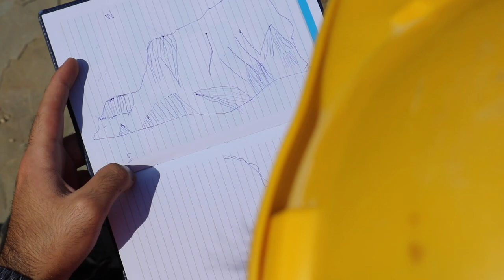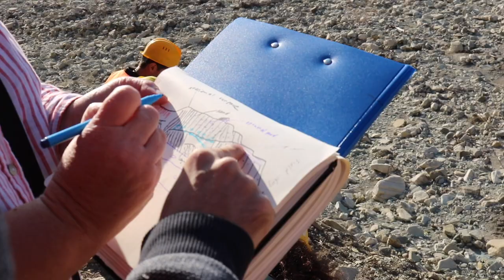Scientific field trip of students of Geosciences to Lahij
Scientific field trip of UFAZ second-year master students of Geosciences to Lahij, Ismayilli, took place from October 11 to 15.
Students worked on the Vandam cross-section near Lahij.
They learned about identifying tectonic movement and fault as well as sedimentary deposit texture that can give information about past climate and environmental conditions. These are two of the specialties learned in geoscience which Cécile Robin and Marc Jolivet teach at UFAZ both in class and on the field.
Azerbaijani researchers from Azerbaijan National Academy of Sciences (ANAS) Shafag Bayramova and Talat Kangarli taught them about the local paleo-environment and local tectonic movement. They discovered the cretaceous geological evolution of the region based on the study of the beautiful outcrop located between Lahij and Namazghah.
The purpose of this 5-day field trip was to apply the scientific and theoretical knowledge acquired by students in the classroom.
Overall, 15 UFAZ students, UFAZ Geosciences Coordinators, Clara Jodry and Elshan Abdullayev, Professors of Strasbourg University and ANAS took part in the field trip.